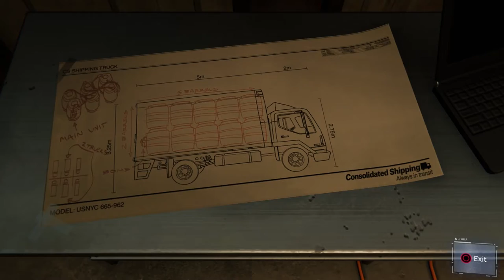Sable | Ed Plays Marvel's Spider-Man #7 | PS4 PRO